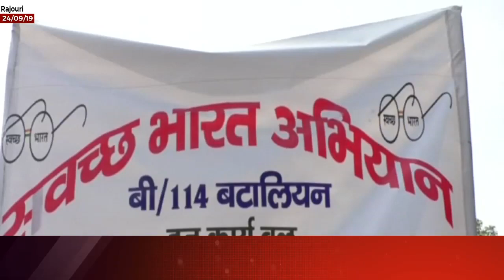Rajouri: RAF Drive Under Swachh Bharat Abhiyan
| Excelsior News |